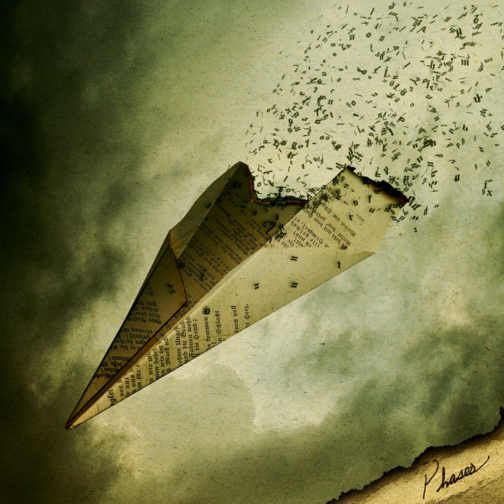Youth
Youth · I See Stars

Phases

Composer: I See Stars